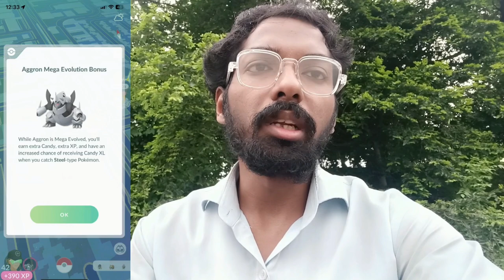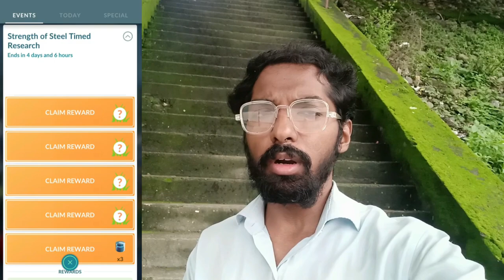Pokemon Go *Strength of Steel* Event! Ultra Unlock Part-2...